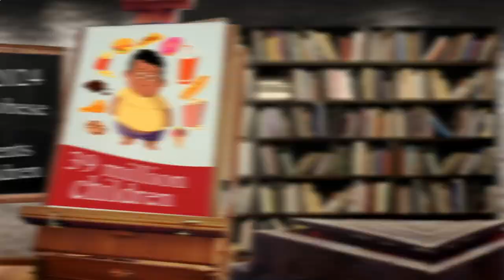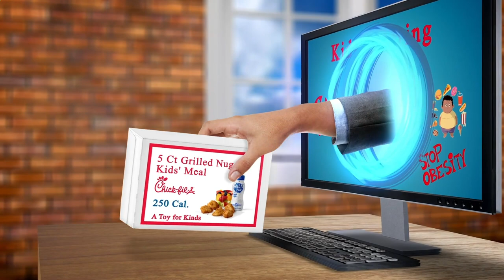Nearest Restaurant From Me - Nearest Restaurants From Me - Berlin 10179 DE, Mitte, Berlin, Germany